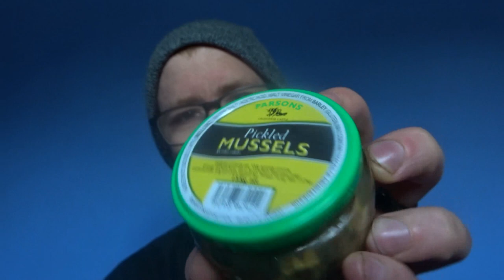Today, I try, Pickled Mussels and Cockles..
Do they taste as bad, as they look? One way to find out.
I've got a feeling I'm going to regret this.